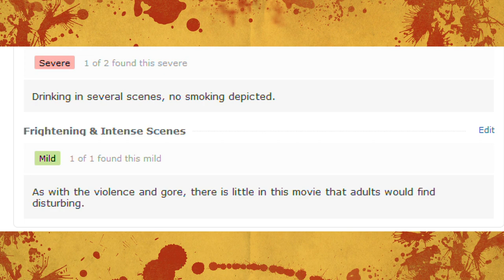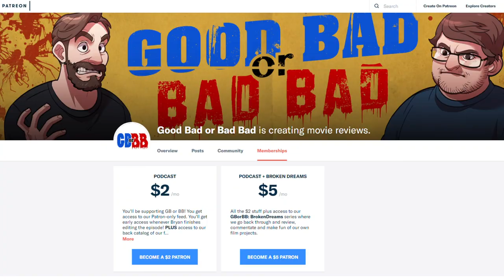She (1984) - Good Bad or Bad Bad # 103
In a post-apocalyptic world, a band of heroes fight to defend their sex-murder cults and Kellogg's cereal. It's She (1984).